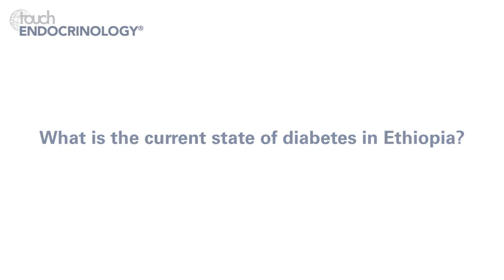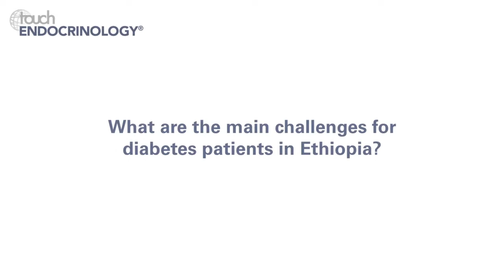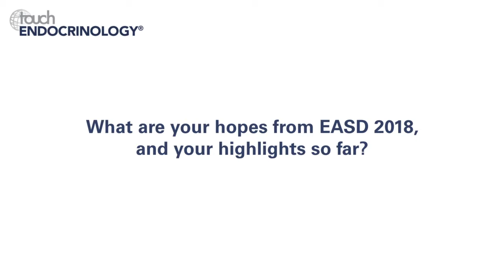Ahmed Reja, EASD 2018 – Diabetes in developing countries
Professor Reja discusses the challenges resulting from the recent rise in type 2 diabetes in Ethiopia, and how the Ministers of Health are supporting patient care.

Questions:
1. What is the current state of diabetes in Ethiopia? (0:12)
2. What are the main challenges for diabetes patients in Ethiopia? (1:56)
3. What are the Ministers of Health doing to help treat the rise in diabetes patients in Ethiopia? (3:08)
4. What do you think are the main causes in the rise in diabetes in Ethiopia? (4:12)
5. What are your hopes from EASD 2018, and your highlights so far? (5.25)

Speaker's disclosures: Professor Reja has has nothing to disclose in relation to this video interview.

Filmed at the European Association for the Study of Diabetes (EASD) annual meeting, Berlin, Germany, 2018